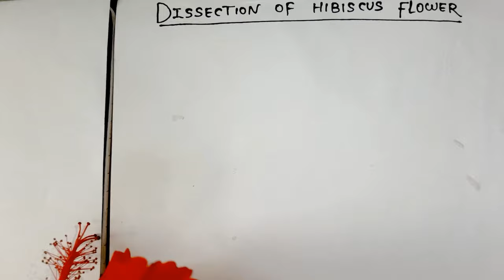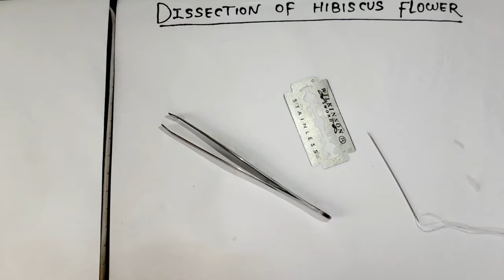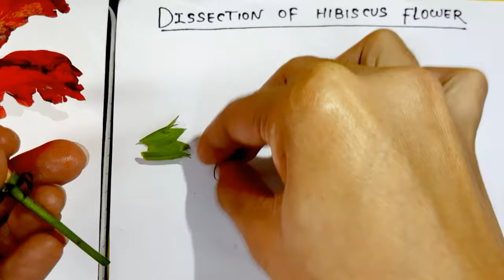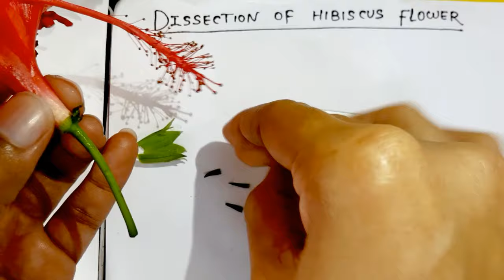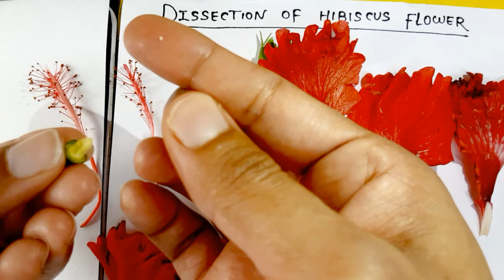DISSECTION OF HIBISCUS FLOWER | Hibiscus rosa-sinesis | China Rose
Today we will learn how to dissect a flower. Flower is a reproductive organ of plant. In this video we will study parts of flower i.e. calyx(unit-sepals), corolla(unit-petals), androecium(unit-stamen), gynoecium(unit-carpel). We will also see how to dissect gynoecium to study ovary.
parts of gynoecium are- stigma, style and ovary.
parts of androecium are - anther and filament